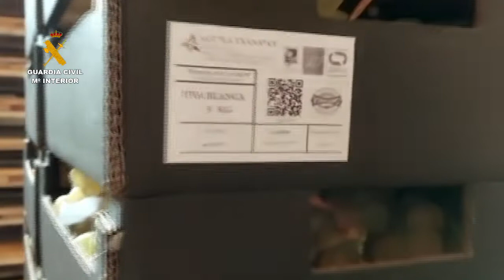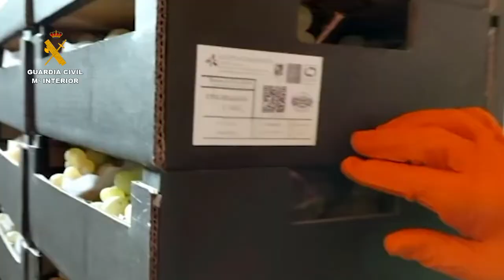Vendían uva convencional como si fuera ecológica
Descubren una empresa en Agost que vendía uva convencional como si fuera ecológica

Tras un aviso del Consejo Regulador del Vinalopó, la Guardia Civil destapa una estafa a nivel internacional en la que habrían sido comercializadas más de 15 toneladas de fruta en el mercado negro

La Guardia Civil de Alicante ha destapado una estafa a nivel internacional en la que habrían sido comercializadas en el mercado negro 15 toneladas de uva convencional como si fueran de categoría ecológica. Todo ello, a través de una empresa que supuestamente habría obtenido de forma ilegal unos ingresos que oscilan entre los 14.000 y 24.000 euros por la venta del producto.

Los agentes del Equipo ROCA investigan a tres personas, dos hombres de 54 y 20 años y una mujer de 51, por un delito de estafa, pertenencia a grupo criminal, falsedad documental y un delito continuado contra los derechos de los consumidores.

La Guardia Civil ha comprobado que la actividad más reciente de esta empresa había sido el envío de 20 toneladas a diferentes empresas afincadas en Madrid, Navarra, Barcelona y Perpignan (Francia). Los análisis realizados determinaron que sólo 5 de las 20 toneladas vendidas se habían recolectado de viñedos de cultivo ecológico.

Sellos y documentos falsificados
El Equipo ROCA de la Guardia Civil de Ibi inició una investigación a mediados de diciembre después de que el Comité de Agricultura Ecológica de la Comunidad Valenciana (CAECV) y el Consejo Regulador de la Denominación de Origen Protegida Uva de Mesa Embolsada del Vinalopó pusieran en conocimiento de los agentes un posible fraude alimentario relacionado con la venta de uva de mesa.

Según las declaraciones recogidas de estas dos organizaciones, la defraudación que estaba realizando una empresa situada en la localidad alicantina de Agost consistía en la venta de uva convencional como uva ecológica, utilizando para ello una serie de sellos y logotipos falsificados.

Horas más tarde al inicio de las investigaciones, los efectivos averiguaron que un camión iba a transportar varios kilos de uva desde la localidad alicantina de Monforte del Cid a MercaBarcelona. Una vez fue interceptado este vehículo, se llevó a cabo un registro de la carga que transportaba para su verificación.

Constatados los resultados de los análisis de la calidad de la fruta y que las cajas que contenían la uva estaban identificadas como categoría ecológica, los agentes procedieron entonces a la retirada de las pegatinas de las cajas que contenían el producto y a la inmovilización de la carga, que ascendía a un total de 680 kilogramos de uva.